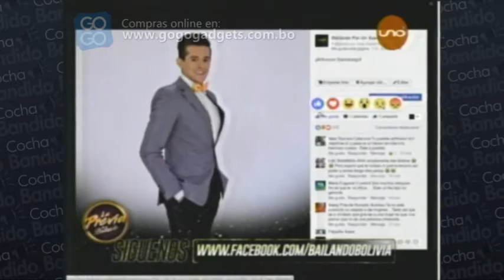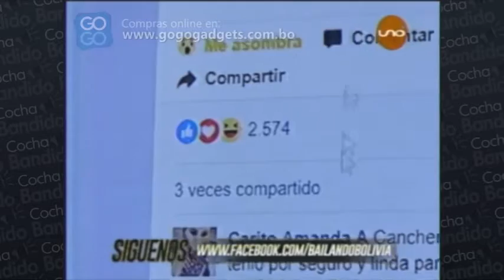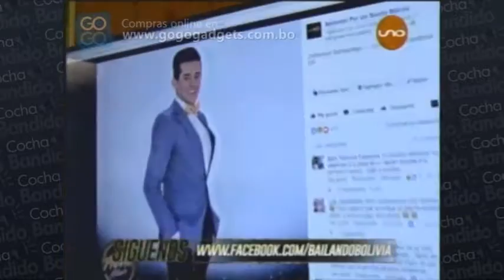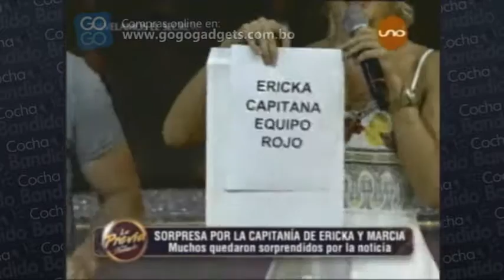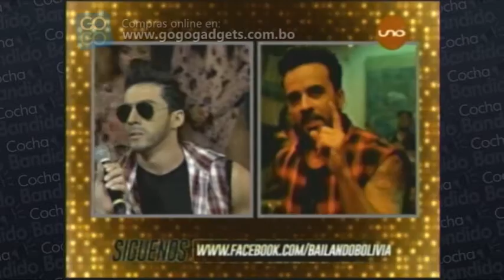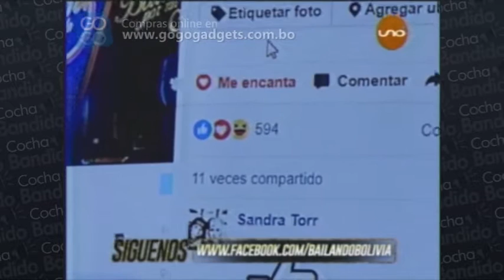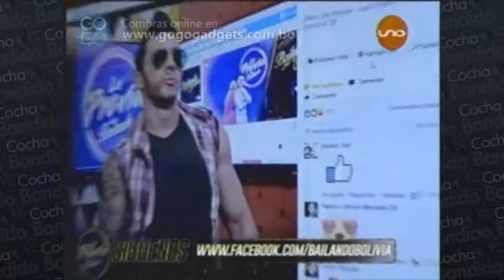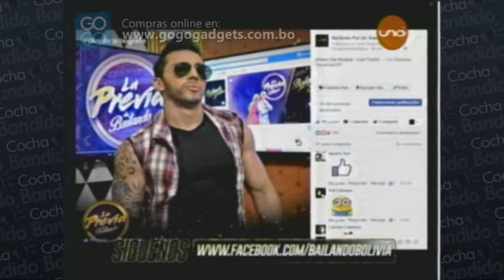La Previa Bailando Bolivia 15 de Agosto Parte 02